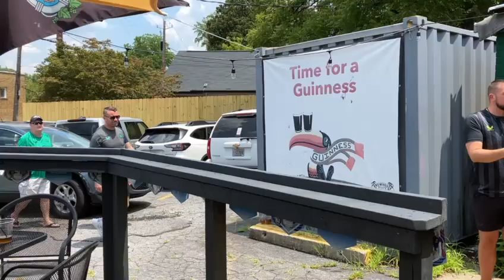'IT'S INCREDIBLE' - Shay Given and Shola Amoebi take over Atlanta with Newcastle United fans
Lee Ryder has been covering Newcastle United in America - and was on hand as Shay Given and Shola Ameobi took part in a live Q&A session with fans.